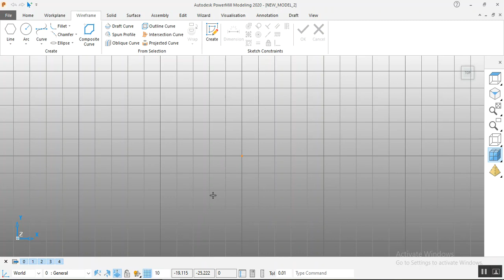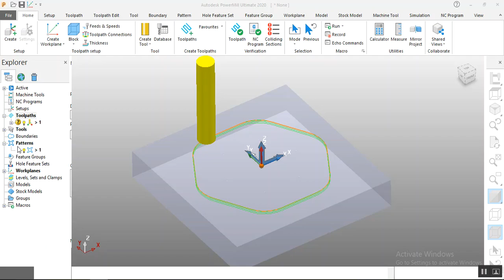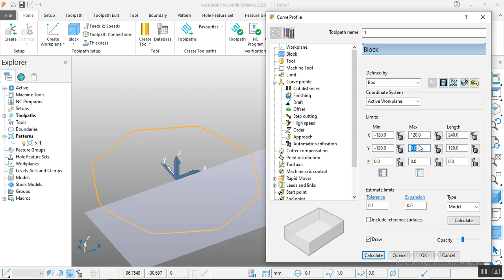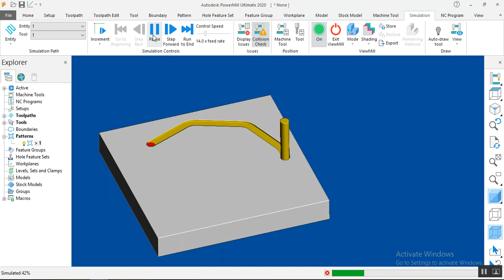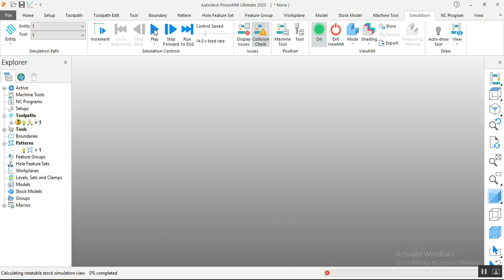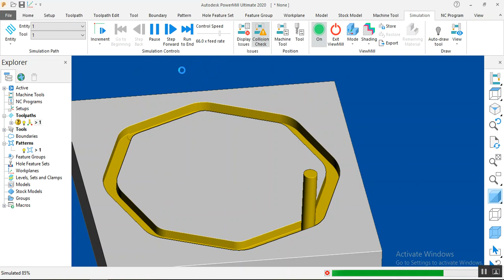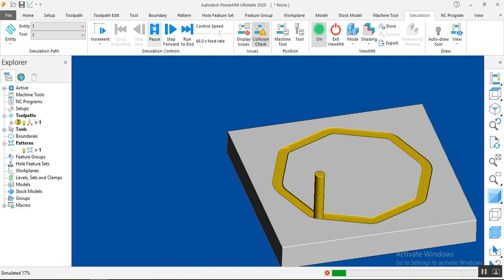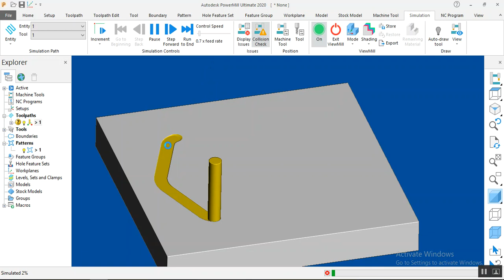Delcam Powermill 2020 Hindi Tutorials | 2D Curve Profile Powermill tutorial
CNC Pprogramming in Delcam Powermill 2020 hindi Tutorial for beginner CNC / VMC Programming series day 1 today's topic is how to to create 2d curve profile in powermill 2020.